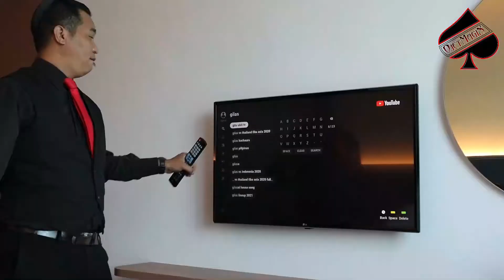HOLIDAY INN MAGIC TRAILER